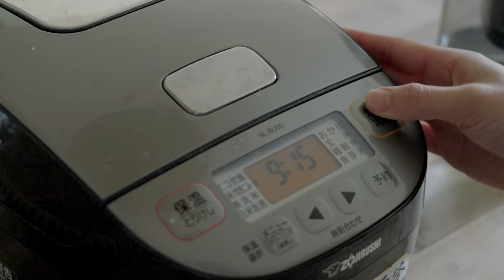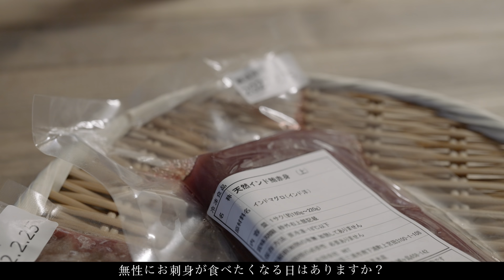5 easy and tasty rice bowls | A taste of memories passed down from my mother 【vlog】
Do you like to cook a bowl of rice with simple, refrigerator ingredients? I hope this video will be useful for you who are busy raising children and working every day 🤗

0:00 Opening
0:44 Chinese rice bowl with Chinese cabbage and pork belly
3:41 Sweet and spicy chicken leg rice bowl
6:33 Tsukimi Poki Bowl
9:09 Bowl of rice topped with canned sanma and oyako
11:25 Three-meal rice bowl

Recipe
(Chinese rice bowl with Chinese cabbage and pork belly)
300 ml water
1 tablespoon each of sake, mirin, chicken broth, soy sauce, potato starch
3-4 pieces of Chinese cabbage
100 g pork belly

(hen's thigh with sweet & spicy sauce)
2 tablespoons soy sauce
1 tablespoon each of sugar, mirin, and sake
1 cm garlic tube
about 150g chicken leg
Shiso leaves, egg yolk (optional)

(Tsukimi Poki Bowl)
Tuna for sashimi, Negitoro (green onion)
2 tablespoons soy sauce
1 tablespoon mirin (sweet cooking rice wine)
1 cm horseradish
1 cm garlic tube
1/4 avocado
Green onion, to taste

(Bowl of rice topped with canned Pacific saury and oyako)
2 tablespoons soup stock
(1 teaspoon granulated soup stock in 30 cc water is also acceptable)
1 teaspoon each of sugar, soy sauce, mirin, and sake
1/6 onion
2 eggs
Canned fish, mackerel, grilled chicken, etc. of your choice
Sansho (Japanese pepper) for topping

(three-meal bowl of rice)
Fried egg
1 tablespoon each sake, sugar, mayonnaise
Fried green pepper with salt
2 teaspoons sesame oil
Pinch of salt
Soboro (grated radish)
100 g minced chicken
1 teaspoon sugar
2 tablespoons soy sauce
1 tablespoon each of sake and mirin